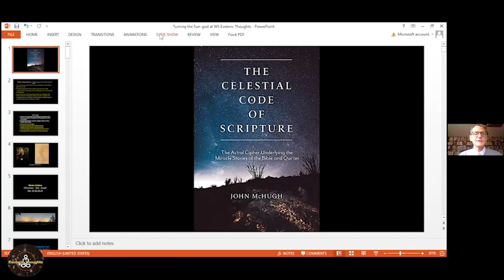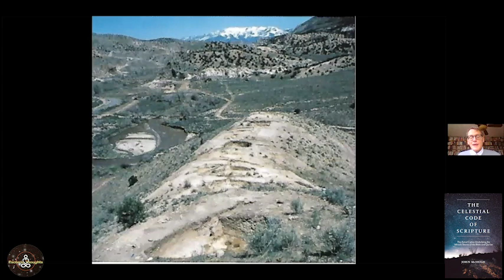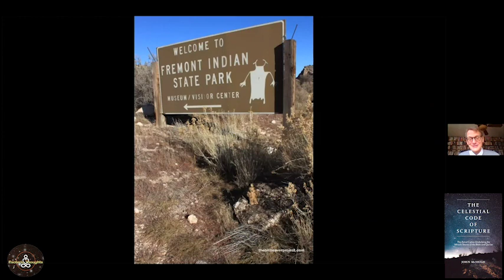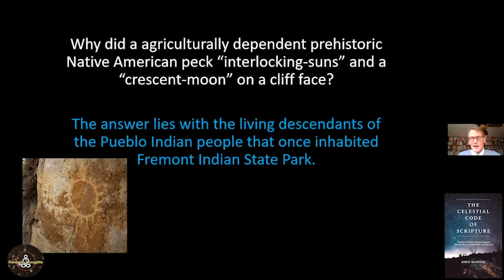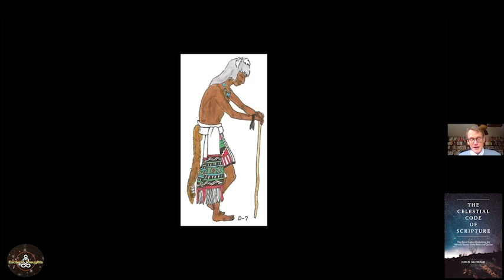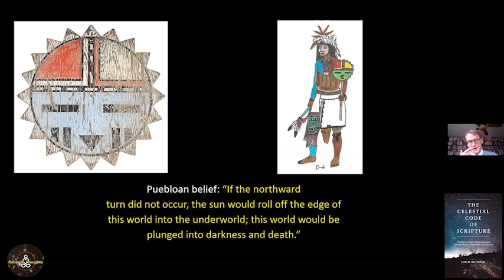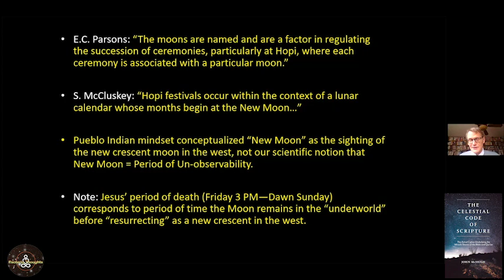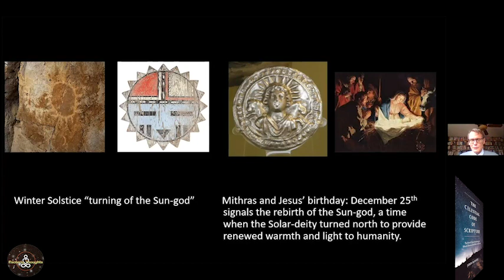The Sun God At The Winter Solstice | John McHugh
Archaeologist and author John McHugh discusses the Pueblo Indian perspective of the Sun God at the winter solstice..